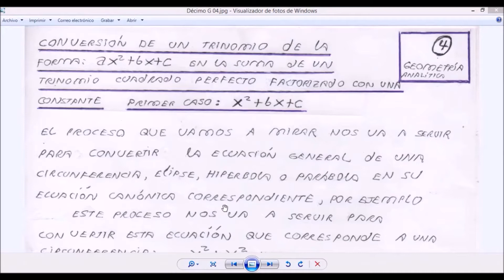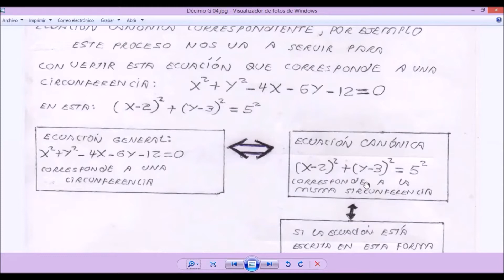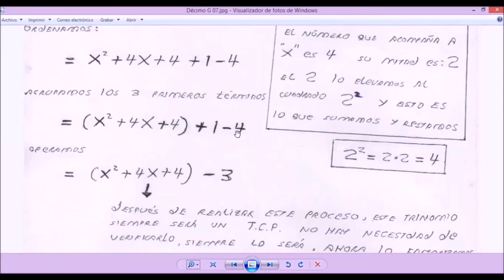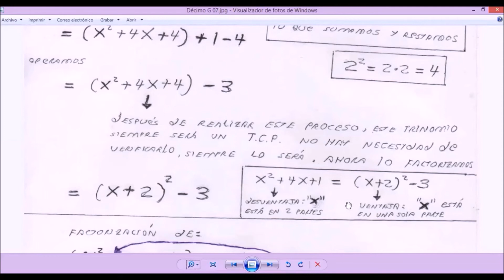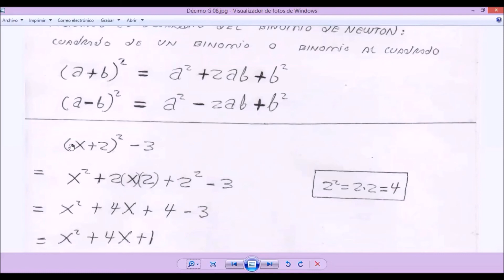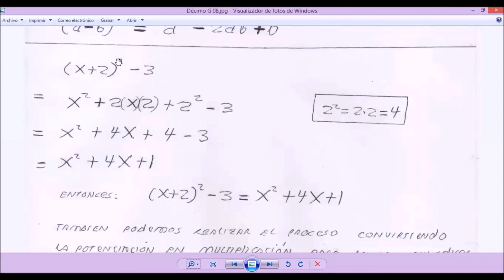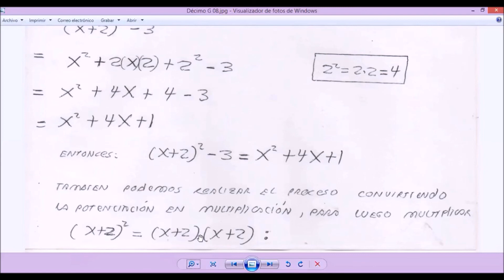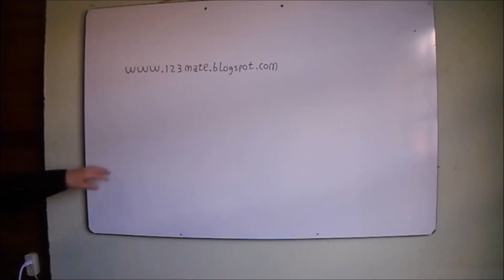Conversión de Trinomio a Trinomio Cuadrado Perfecto más o menos una contante. Caso 1. Ejemplo 1.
En este vídeo se explica  como convertir un trinomio de la forma: XX+BX+C en un Trinomio Cuadrado Perfecto más o menos una Constante.